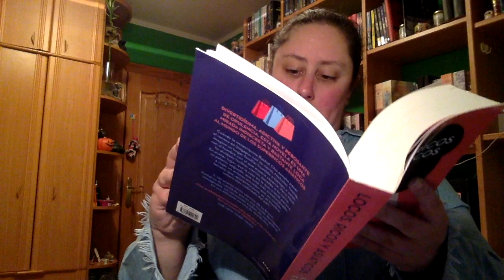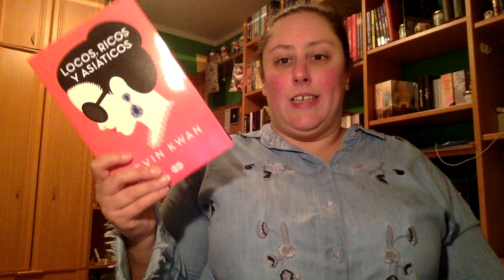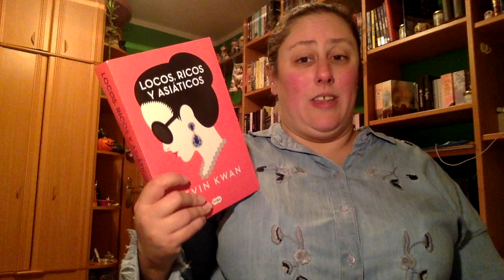Review Locos, Ricos y asiáticos de Kevin Kwan